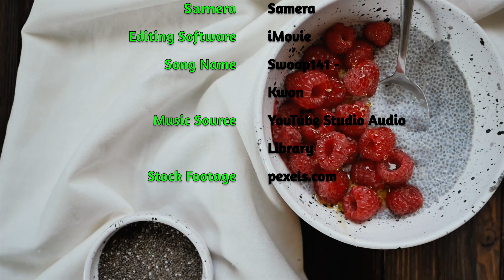Making Commitments! Featuring My New Diet!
Using my new diet as an example of sticking with commitments!

Samera - Samera
Editing Software - iMovie
Song Name - Swoop141 - Kwon